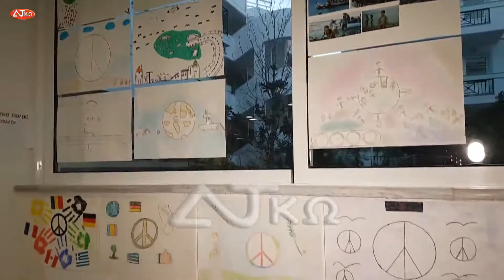ME 243 ΕΡΓΑ ΣΥΜΜΕΤΕΙΧΑΝ ΟΙ ΜΑΘΗΤΕΣ ΤΗΣ ΠΡΩΤΟΒΑΘΜΙΑΣ ΕΚΠΑΙΔΕΥΣΗΣ ΣΤΟΝ ΔΙΑΓΩΝΙΣΜΟ ΄΄ΑΦΙΣΑ ΓΙΑ ΤΗΝ ΕΙΡ